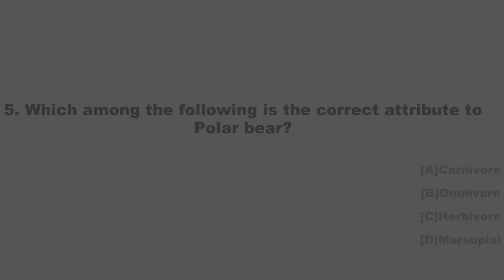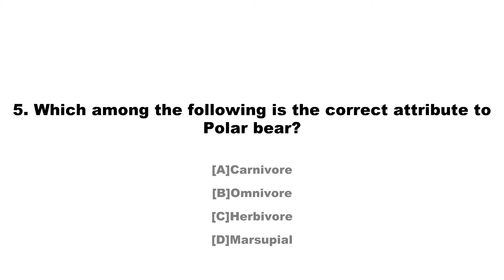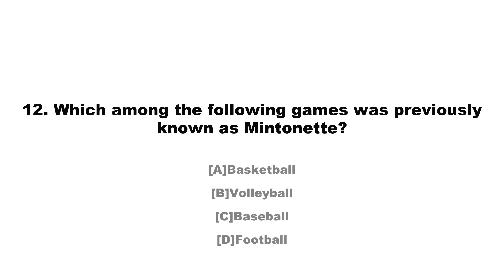(RG TEST-52)General Knowledge questions for competitive exams in india with answers Test-52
Please watch our videos in HD .These tests will help you improve your general knowledge for various competitive exams in india.
General knowledge questions for upsc, po, clat,cmat,nmat,iift,snap,psc, RRB, bank exams, intelligence bureau, postal assistant and ibps.

1.Russia
2.California
3.Italy
4.Sochi
5.Carnivore
6.Al­Fatiha
7.Hyderabad
8.Lewis Clarke
9.Grammy Award
10.New Zealand
11.Slavery
12.Volleyball